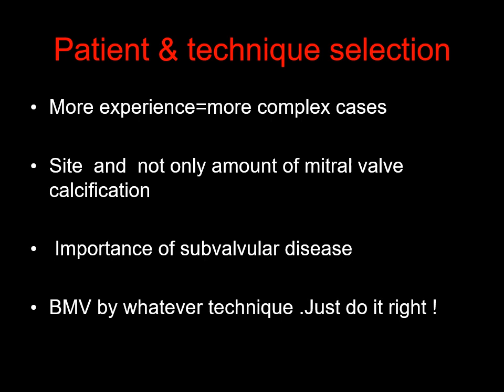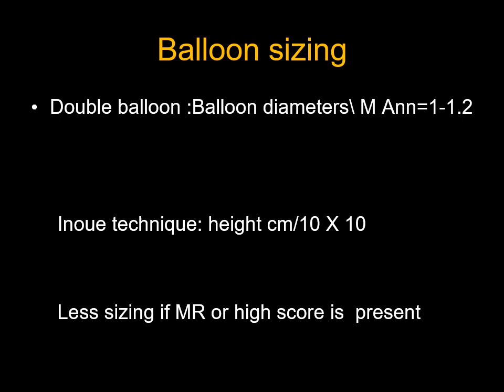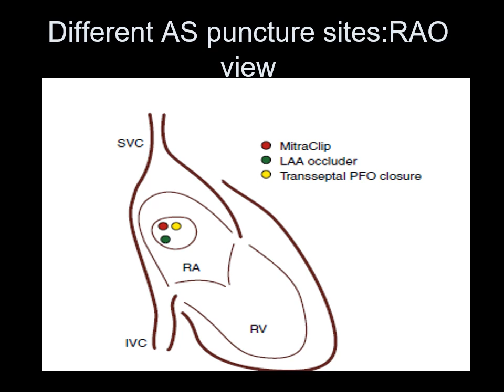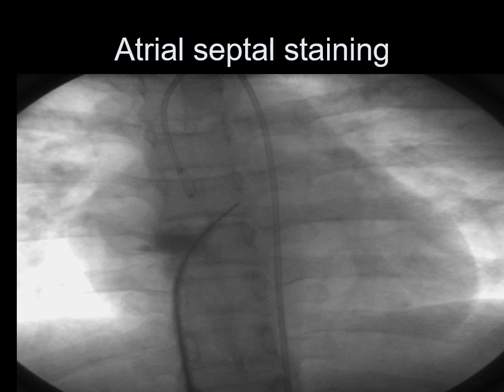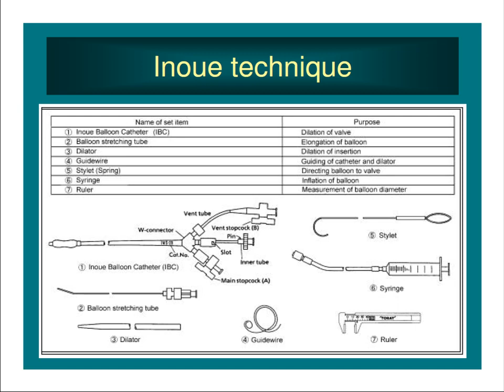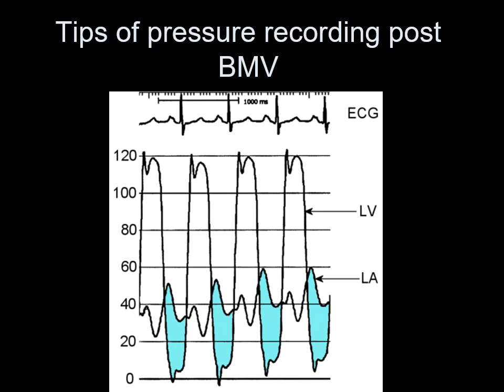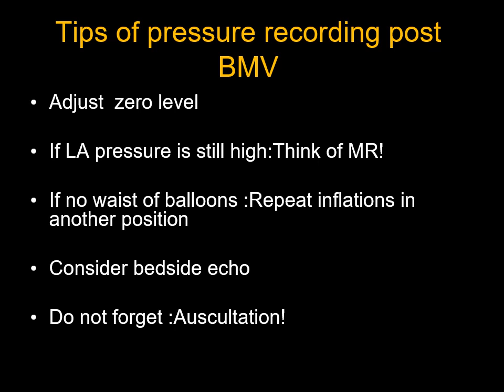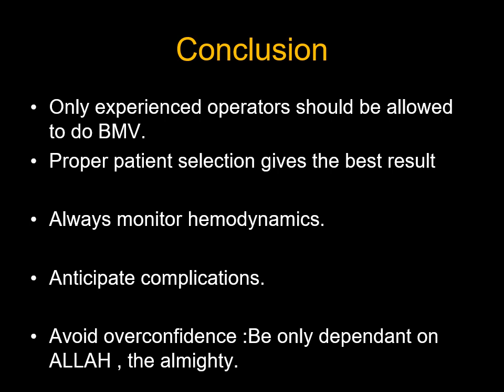Balloon Mitral Valvotomy: How to get the best results, Prof. Osama Refaie